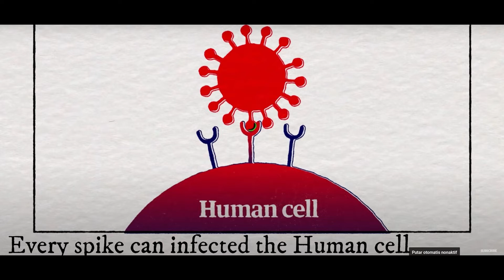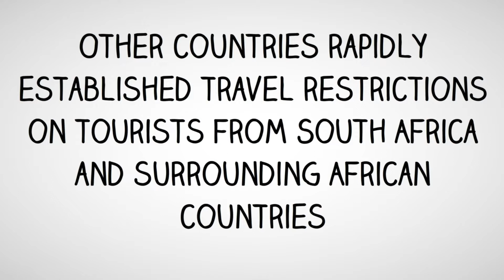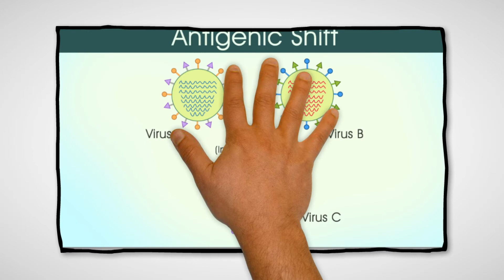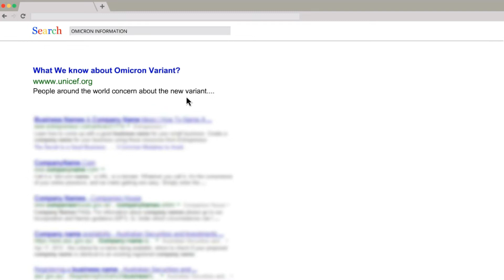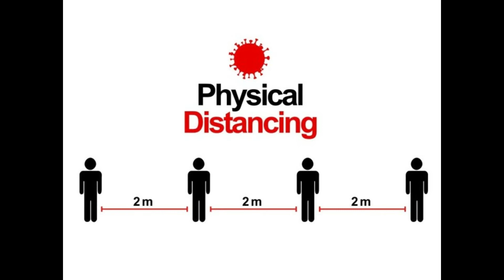IS OMICRON DANGEROUS? | ALL ABOUT THE NEW VARIAN OF COVID 19 OMICRON VS DELTA VARIANT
The new Variant of Covid 19 was found, it is Omicron, is it Dangerous? What about Omicron vs Delta, let's check this out.